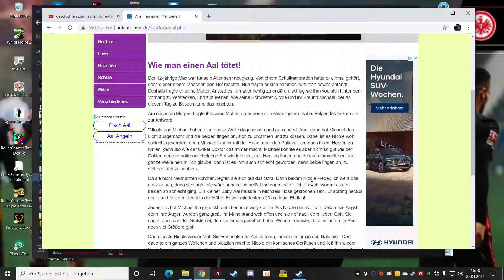Wie man einen Aal tötet :-)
Die nächste lustige Geschichte die ich euch vorlesen möchte die auch sehr viel Potential hat...
Viel Spaß beim zusehen & hören...